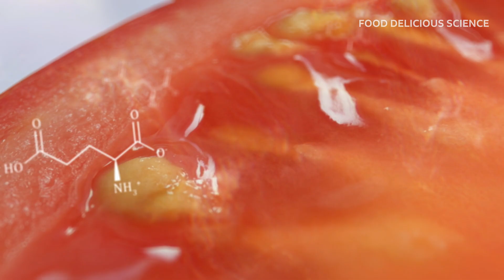Food Delicious Science | BBC Select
Michael Mosley and James Wong reveal the delicious physics, chemistry andbiology hidden inside our food. They travel the world in a culinary adventure to search for the origins of our favorite edibles. Using specialist photography and CGI, they take us on a journey inside the most sumptuous foodstuffs, right down to the molecular level. How radically does the food we eat impact our lives?

BBC Select is the home for documentaries. Available in the U.S and Canada.